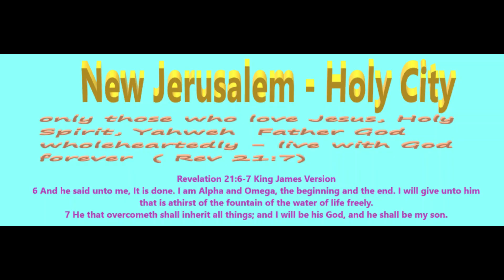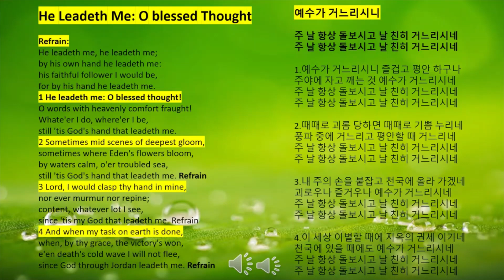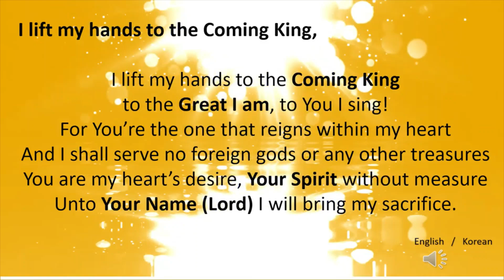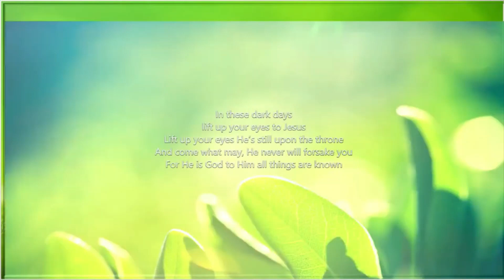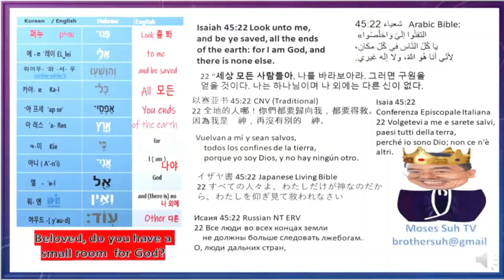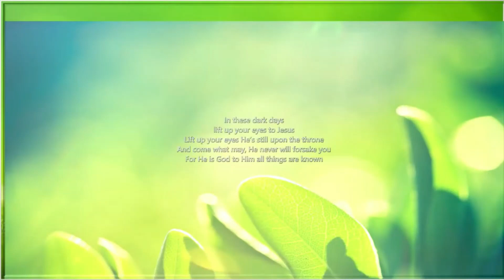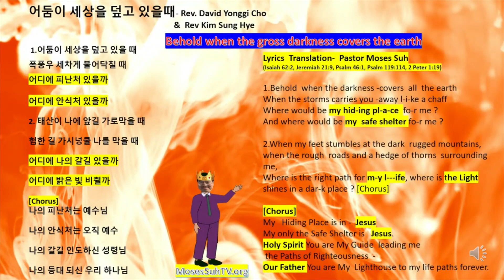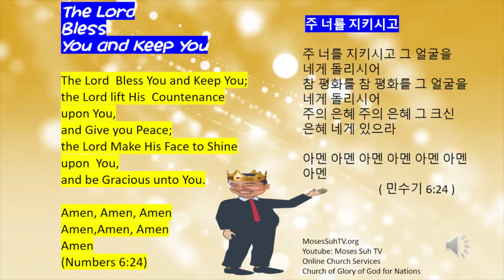HOW BIG IS HEAVEN ? Does God Have Enough Room for You and Me ?lifebreakthrough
New Jerusalem  City – Holy City ( Heaven Dimension)
Does God Have Enough Room for You and Me  in Heaven ? ( Q&A)

Shape( 모양) = Cubical   width of 1500 miles ( 2414Km)
Height( 높이)= 1500 Miles ( 2414Km)
Width ( 폭)=     1500 miles  ( 2414Km)
Length(길이)= 1500 miles (2414 KM)
The Wall Thickness(벽두께) = 144 Cubits (one cubic=1.5 ft  ) =216ft= 65.85 meters
( Hekaton Tessera Conta        Pechons  = 144 Cubits)
(  ἑκατὸν τεσσεράκοντα τεσσάρων πηχῶν,

Ex: Cubit= 1.5 feet , 1 Ft= 0.3048 meter
Wall Thickness = 144 Cubits= 216ft =  65.84 meter)

Bibles Rev 21:16-18
12000 Furlongs = 1500 miles (Furlong= 0.125miles)
Σταδίων δώδεκα χιλιάδων· (12000 Stadia) ( Rev 21:16)
( Stadion Dodeka Chiliadon)
Example
(By Car 60 miles/hour = 25 Hours)
 ( Ex: New Jersey  to Montreal/Canada - 8  Hrs)
( By Car  80 Km/Hour =  30 Hours)
Length = 1500 miles, 2414 km
Width   = 1500 miles , 2414 km
Height  = 1500 miles, 7,920,000 ft,  2414 km
Wall Thickness= 216ft=65.85 meters
( By Airplane 500miles/hr= 3 Hours 비행기로  3 시간
1mile = 1.60934 Km
By Jet Airplane North American X15 ( Mach 6.5=7200km/h , 4989 miles/h) = 33.53 minutes
Width= 12000 Furlongs= 1500 miles = 2414 Km
Answer: Yes

21 And I saw a new heaven and a new earth: for the first heaven and the first earth were passed away; and there was no more sea.
2 And I John saw the holy city, new Jerusalem, coming down from God out of heaven, prepared as a bride adorned for her husband.
3 And I heard a great voice out of heaven saying, Behold, the tabernacle of God is with men, and he will dwell with them, and they shall be his people, and God himself shall be with them, and be their God.
4 And God shall wipe away all tears from their eyes; and there shall be no more death, neither sorrow, nor crying, neither shall there be any more pain: for the former things are passed away.
5 And he that sat upon the throne said, Behold, I make all things new. And he said unto me, Write: for these words are true and faithful.
6 And he said unto me, It is done. I am Alpha and Omega, the beginning and the end. I will give unto him that is athirst of the fountain of the water of life freely.
7 He that overcometh shall inherit all things; and I will be his God, and he shall be my son.

8 But the fearful, and unbelieving, and the abominable, and murderers, and whoremongers, and sorcerers, and idolaters, and all liars, shall have their part in the lake which burneth with fire and brimstone: which is the second death. 9 And there came unto me one of the seven angels which had the seven vials full of the seven last plagues, and talked with me, saying, Come hither, I will shew thee the bride, the Lamb's wife.
10 And he carried me away in the spirit to a great and high mountain, and shewed me that great city, the holy Jerusalem, descending out of heaven from God,  11 Having the glory of God: and her light was like unto a stone most precious, even like a jasper stone, clear as crystal;
12 And had a wall great and high, and had twelve gates, and at the gates twelve angels, and names written thereon, which are the names of the twelve tribes of the children of Israel:
13 On the east three gates; on the north three gates; on the south three gates; and on the west three gates.

14 And the wall of the city had twelve foundations, and in them the names of the twelve apostles of the Lamb. 15 And he that talked with me had a golden reed to measure the city, and the gates thereof, and the wall thereof. 16 And the city lieth foursquare, and the length is as large as the breadth: and he measured the city with the reed, twelve thousand furlongs. The length and the breadth and the height of it are equal.
17 And he measured the wall thereof, an hundred and forty and four cubits, according to the measure of a man, that is, of the angel.
18 And the building of the wall of it was of jasper: and the city was pure gold, like unto clear glass.  19 And the foundations of the wall of the city were garnished with all manner of precious stones. The first foundation was jasper; the second, sapphire; the third, a chalcedony; the fourth, an emerald; 20 The fifth, sardonyx; the sixth, sardius; the seventh, chrysolyte; the eighth, beryl; the ninth, a topaz; the tenth, a chrysoprasus; the eleventh, a jacinth; the twelfth, an amethyst. 21 And the twelve gates were twelve pearls: every several gate was of one pearl: and the street of the city was pure gold, as it were transparent glass. 22 And I saw no temple therein: for the Lord God Almighty and the Lamb are the temple of it. 23 And the city had no need of the sun, neither of the moon, to shine in it: for the glory of God did lighten it, and the Lamb is the light thereof.  And the nations of them which are saved shall walk in the light of it: and the kings of the earth do bring their glory and honour into it.  And the gates of it shall not be shut at all by day: for there shall be no night there.   And they shall bring the glory and honour of the nations into it.